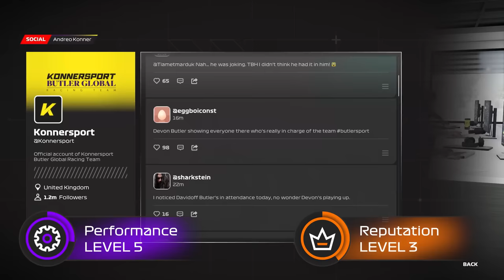F1 23 - Official Braking Point 2 and F1 World Deep Dive Trailer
Join Sky Sports F1 presenter Natalie Pinkham for a deep dive into F1 23's Braking Point story mode, as well as details on the new feature F1 World. Earn rewards, upgrade your car, and take on the world in a revamped ranked multiplayer ladder.

F1 23 will be available on PlayStation 4 and PlayStation 5, Xbox Series X/S, Xbox One, and PC on June 16, 2023.